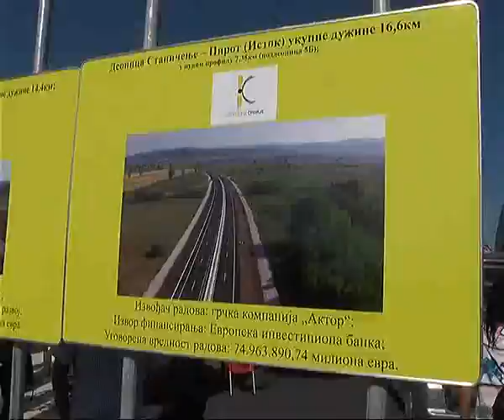ČELNICI LOKALNIH SAMOUPRAVA OKRUGA O ZNAČAJU NOVOTOVORENE DEONICE KORIDORA 10